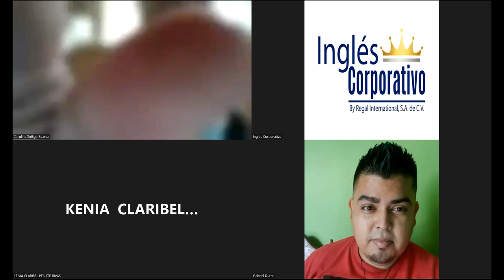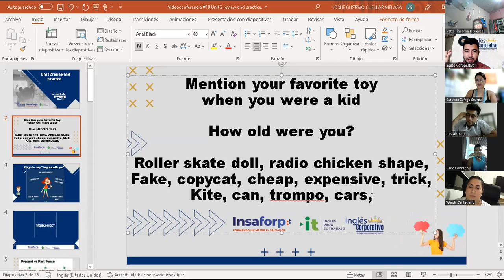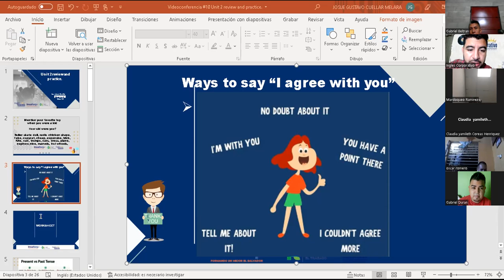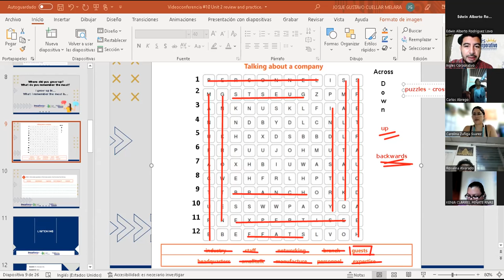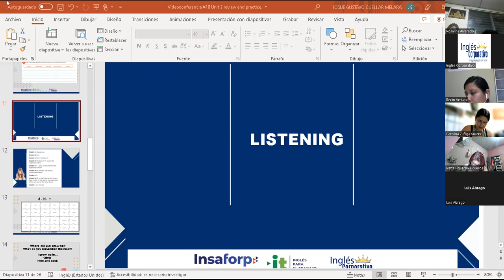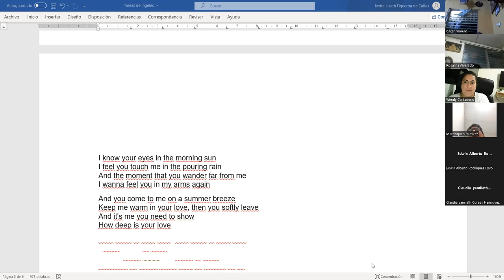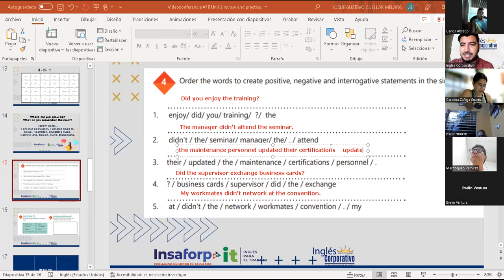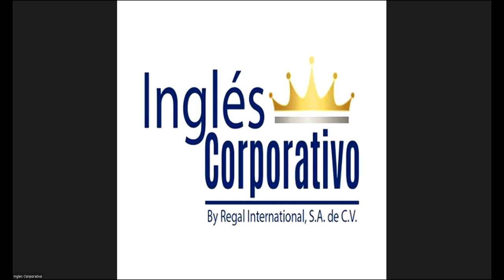Ingles Corporativo-11-05-2022- Unit 2 review and practice